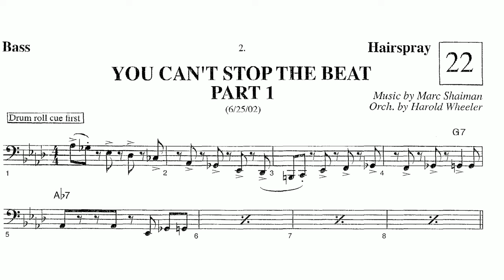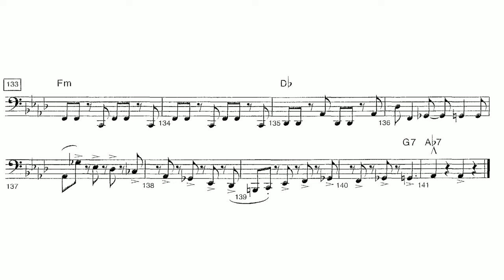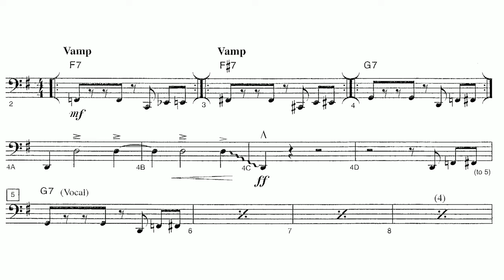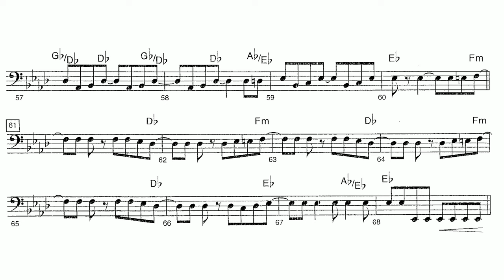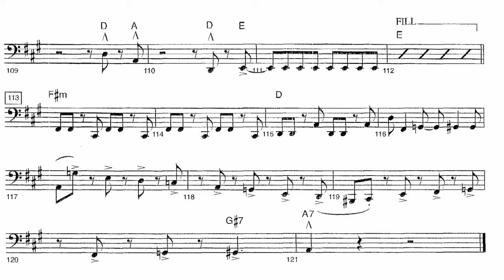Bass Sheet Music | "You Can't Stop The Beat" | Hairspray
"You Can't Stop The Beat" from Hairspray

Play along with this video for sight reading practice and fun!